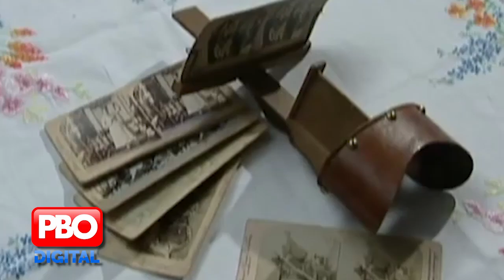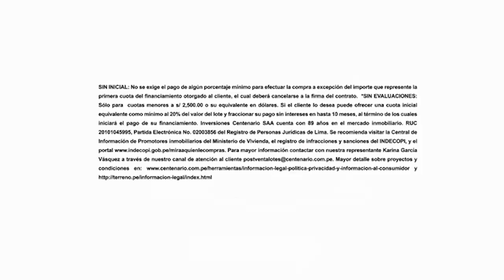Donald Trump gana las elecciones en EE.UU, un día como hoy - 08 nov 2018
Kike Bravo nos recuerda que se celebra cada día del año en su segmento Efemérides. ¿Con qué nos sorprenderá el día de hoy?